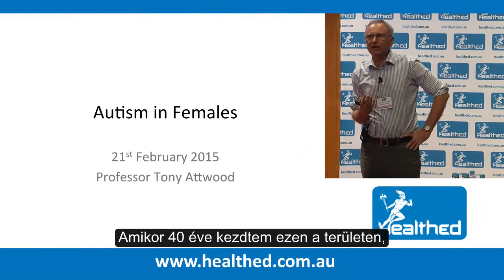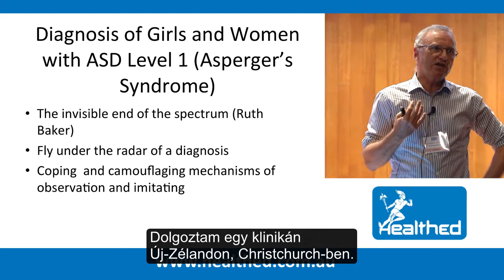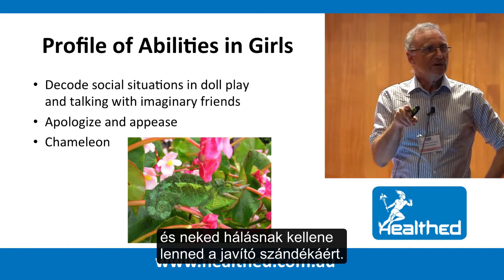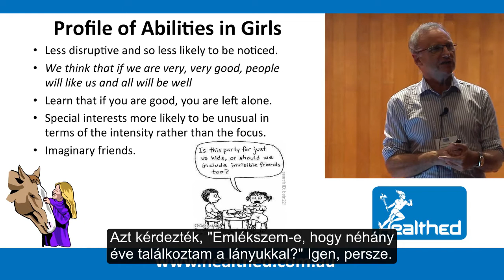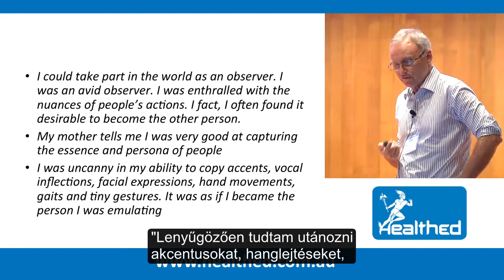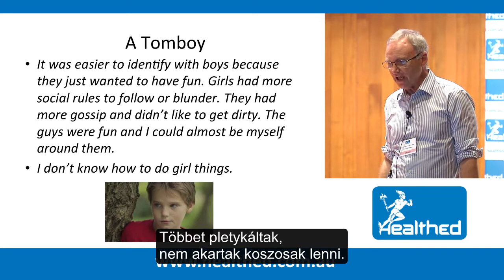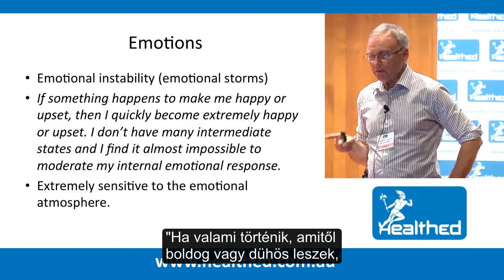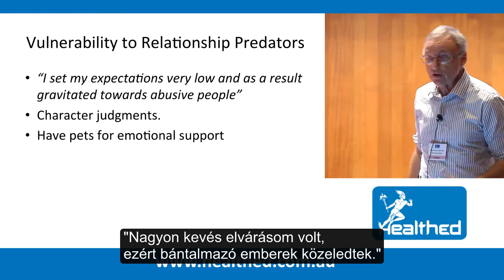Asperger Szindróma lányokban - Autizmus Spektrum Zavar nőkben, Dr. Tony Attwood magyar előadása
Autizmus a Lányokban - Tony Attwood az Asperger Szindrómáról nőkben. Miben mások és egyediek az aspergeres lányok, mint az autizmus spektrumon levő fiúk? Az autizmus spektrumzavar (ASD) többek között a kommunikációs képességekben, a társas viselkedésben, az átlagostól eltérő magatartási szokásokban nyilvánul meg. Az ASD-vel élők érzékelése az átlagostól eltérően működhet: a hangokkal, érintéssel, vizuális ingerekkel vagy szociális gesztusokkal szemben csökkent vagy túlzott érzékenységet is mutathatnak. Az Asperger Szindróma része az autizmus spektrumzavarnak, az egyes szinjte (ASD-Level1), egyes szintű autizmus.

Kapcsolódó videó: Asperger Szindróma fiúkban - Autizmus Spektrum Zavar férfiakban, Dr. Tony Attwood magyar előadása

Címkék: Autizmus Spektrum Zavar, felnőtt autista, egyes szintű autizmus, asperger nőkben, autizmus lányokban,